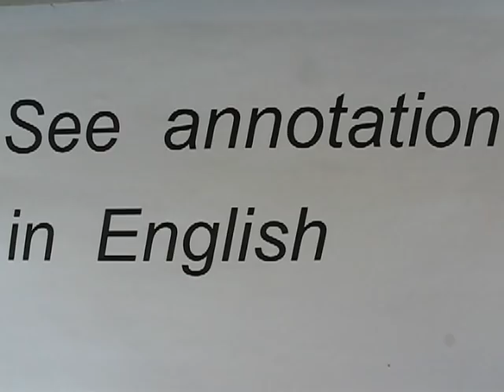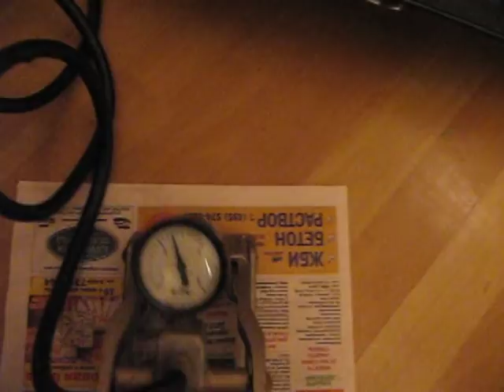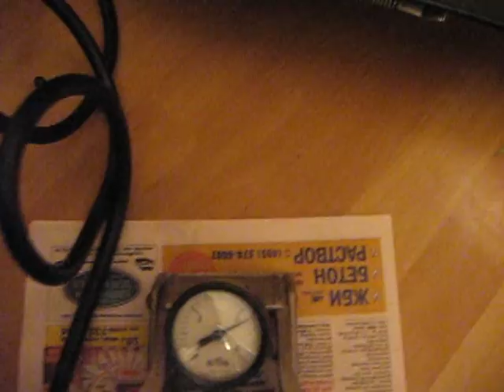Scooters Y-SCOO 230 vs Y-SCOO 205 or test scooters for adults with the air and hard wheels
ANNOTATION:
IN HAND TEST OF SCOOTERS Y-SCOO 205 AND Y-SCOO 230
PART1: Y-SCOO 205
02:40-05:15 - short review of Y-SCOO 205 with the air wheels
06:28-10:15 - pumping up the tires. Key moments:
1. Pressure must be at least 4 Bar (4 atmospheres). Smaller pressure makes rolling worse.
2. Leakage of air in the moment of disconnecting pump can significantly decrease pressure in the tires as result of the very small volume of tires.
10:30-13:40 - driving to test section; description of test.
13:40-15:10 and 52:52-54:12  Y-SCOO 205 rolling test.
                 Results of 3 attempts: 62 steps (omited in video),
                 68 steps and 73 steps, where 10 steps = 9 meters (even little more: 1 my step prove to be equal 1 yard :-)
15:10-19:18 - test on road: first part of road: good asphalt but with
                 cracks and dents; second part: bad asphalt with gravel etc.
19:18-20:14 and 54:36-55:40 - motion on gradual descent without
                 pushing. Both times Y-SCOO 205 was stoped exactly
                 than asphalt is over. Tilt was over in 56 sec. and 64 sec.
20:30-22:25 - conclusion. Key moments: with the full pressure
                (4 Bar) scooter practicially gives dual benefit of motion
                speed vs walking. But with 3 Bar pressure benefit is
                smaller and it's more difficult to push it.
22:40-24:20 - explanation, that jolty and rattle in video are effects of
                amateurish shooting. Really Y-SCOO 205 moves very
                smoothly and quietly even in jaggies.

PART2: Y-SCOO 230
25:03-35:46 - short review of Y-SCOO 230 with the hard
                (maybe polypropilen) wheels
35:47-37:00 - driving to test section; on the bad asphalt this
                scooter rattles significantly more.
37:22-38:59 and 39:00-41:34 Y-SCOO 230 test of rolling.
                Results of 3 attempts: 75 steps (omited in video),
                77 steps and 99 steps;  10 steps = 9 meters or 30 foots (or feet?... How right? :-).
                Distance strongly depends on starting;
41:35-45:21 - return way on the good and bad asphalt.
45:22-46:06 - motion on gradual descent without pushing.
                At the end I had to use brake because speed still was
                hi enough. This tilt was over in 44 seconds.
46:30-49:10 - conclusion: hard wheels give a little benefit of speed,
                distinctly easyer to push it, but scooter strongly jolted in
                tile or bad asphalt with gravel.

= PART3: SHOOTING IN 6 DAYS AFTER PUMPING (Y-SCOO 205) =
49:35-52:48 - conclusion and additional test of this scooter
                (without additional pumping up)
52:52-55:45 - additional tests Y-SCOO 205 on rolling and gradual
                descent. Rolling even better!
SUMMARY:
1. Both of these scooters are suitable not for children only but for adults also (my weight with my bag is about 100 kg).
2. If at least 80% of road has a good asphalt the Y-SCOO 230 more preferable. As this procent decreases air wheels of Y-SCOO 205 become more preferable.
3. Time to get to my job: by feet - 22 min, Y-SCOO 230 - 10 min, Y-SCOO 205 - 11 min with 4 Bar pressure in tires and 14 min with 3 Bar. But to push Y-SCOO 230 a bit easier than Y-SCOO 205 anyway.
4. Pressure in tires of Y-SCOO 205 In 6 days after pumping up still hi enough. Rolling became not worse.